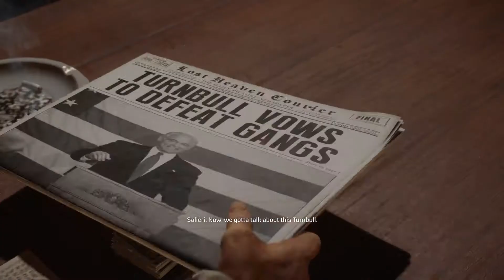MAFIA DEFINITIVE EDITION Walkthrough Gameplay Part 16 - Election Campaign(FULL GAME)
In 1930, after being strong-armed into helping two members of the Salieri family - Paulie and Sam - escape an ambush by the rival Morello family, impoverished taxi driver Thomas "Tommy" Angelo is assaulted by members of the Morello family in an act of revenge. While he is rescued by the Salieri family after calling in a favour Don Ennio Salieri promised him, Tommy loses his job after his employers learn about his involvement with the Mafia. With a lack of job opportunities due to the ongoing Great Depression, Tommy is forced to accept Salieri's offer to join his organization and soon befriends Paulie and Sam as they complete various jobs together.